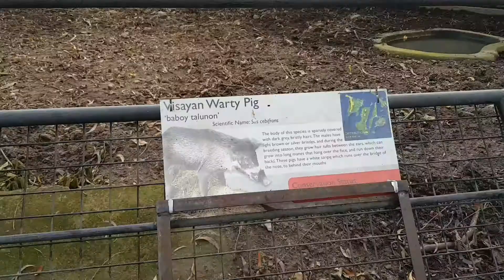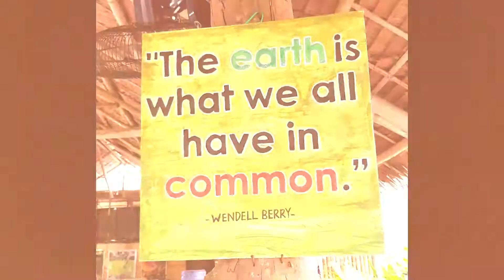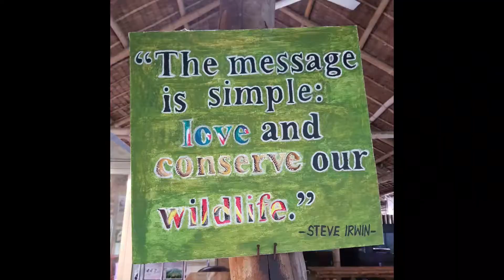JuanTravels to The Negros Forest Park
Follow